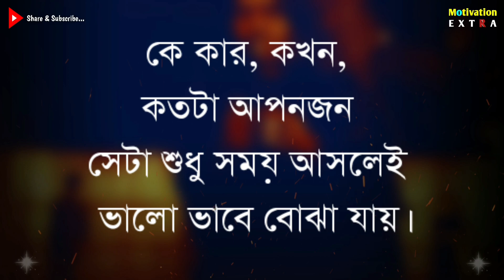Best Heart Touching Motivational Quotes & Speech | APJ Abdul Kalam Motivation | Emotional Shayari..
Bangla Motivation Video | Sad Quotes | Emotional bani | Monishider Ukti | Love Quotes | Life

Motivation_Extra